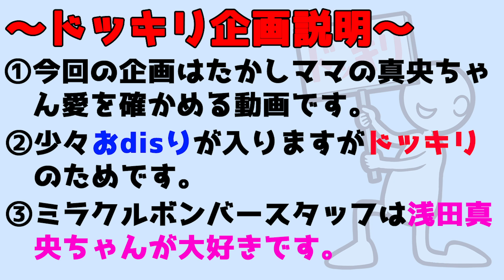【モニタリング】浅田真央ファンの前で真央ちゃんディスってみたらどうなる！？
2021年　【第30弾】

今回はミラクルシスターズにモニタリングされました。。

真央ちゃんをいじるのはだめっ！笑

↓↓↓↓たかしママ情報↓↓↓↓

【高志ママ　instagram】
一応　21kいます。

↓↓↓↓ミラクルボンバー情報↓↓↓↓

新宿三丁目駅より徒歩3分

これからも色々と美容、料理、韓国グルメ、LGBTについて配信していきたいと思います！

過去の料理写真、旅行写真、ワイン、グルメ情報は